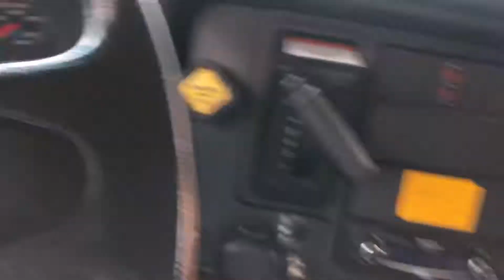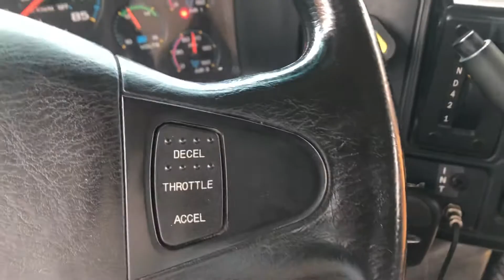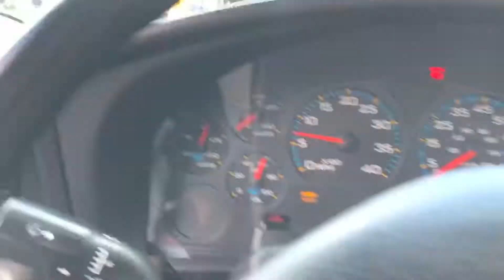Ex Dublin city schools bus 5 2007 IC CE 300